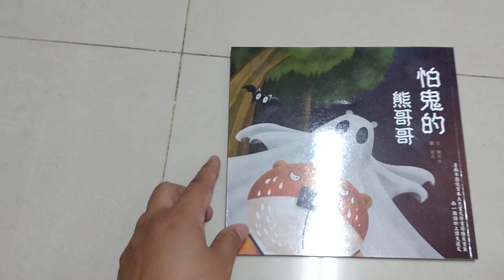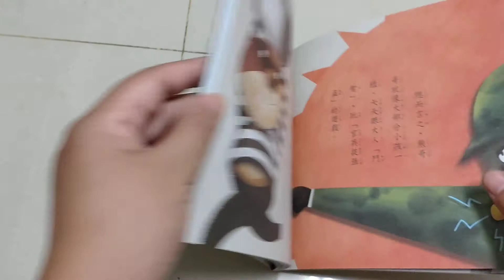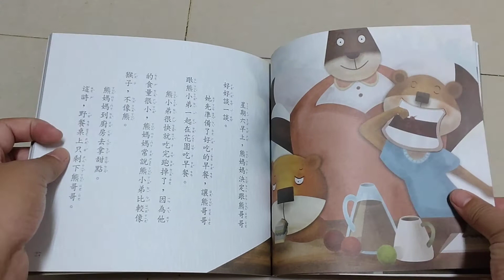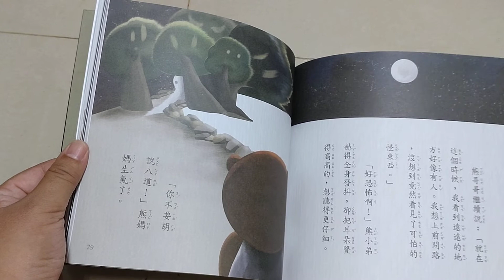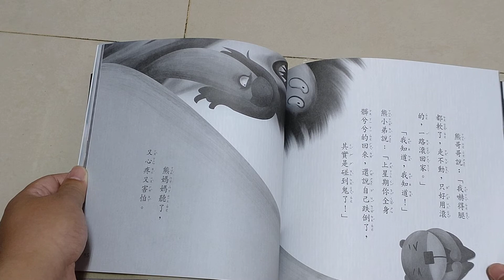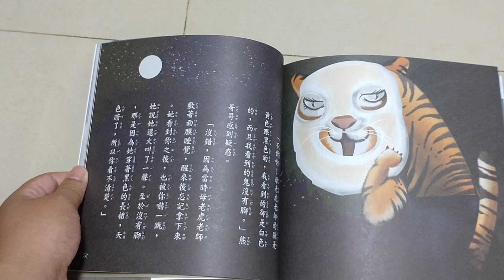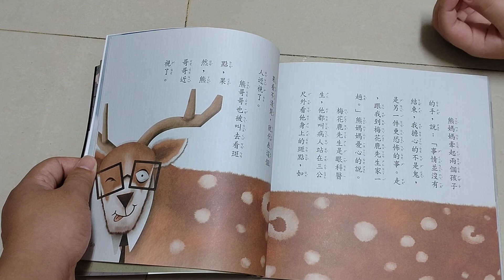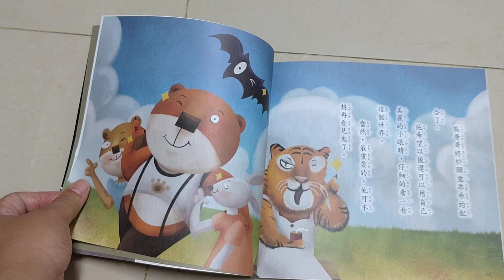睡前說故事 怕鬼的熊哥哥